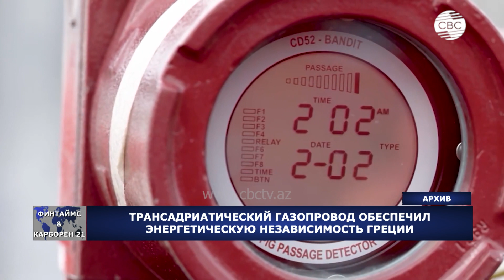Tрансадриатический газопровод обеспечил энергетическую независимость Греции